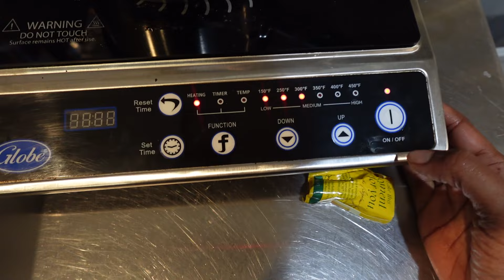Van Life: My 1st Day At My 3rd Job| (Meal prepping)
➽ Amazon Wishlist